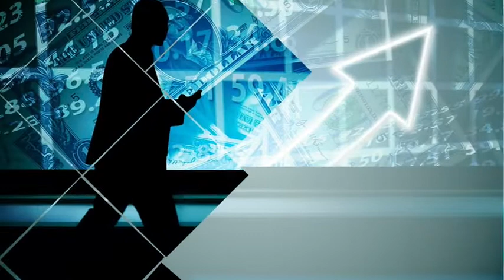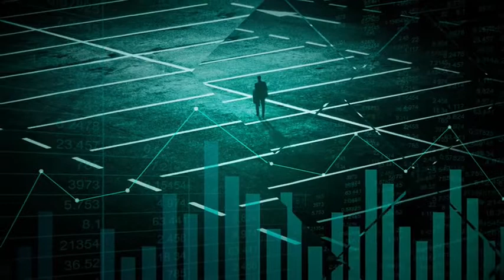FOCUS PICCOLE IMPRESE a ECONOMICA-MENTE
FOCUS PICCOLE IMPRESE a ECONOMICA-MENTE PUNTATA "scoppiettante" con Barbara Bet ospite del Format Tv ideato e Condotto da Maurizio Poli Educatore e Consulente Finanziario Certificato ANCP - Associazione Nazionale Consulenti Patrimoniali EFPA Italia AIEF ristorazione ristorante economia educazionefinanziaria Andata in onda su WELL TV Channel canale Sky 810 e streaming